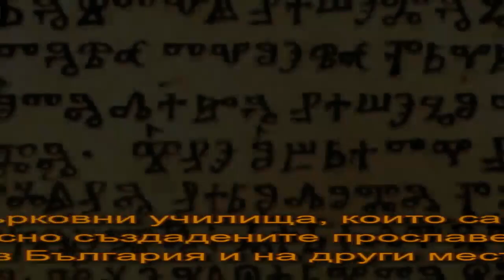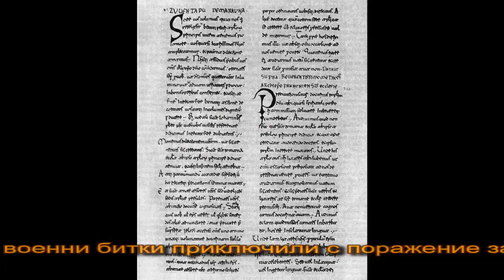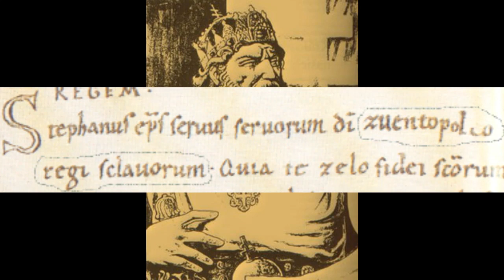ВЕЛИКОМОРАВИЯ /GREAT MORAVIA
ВЕЛИКОМОРАВИЯ